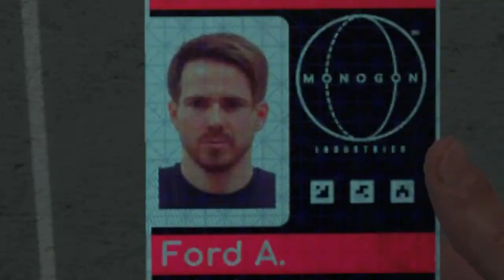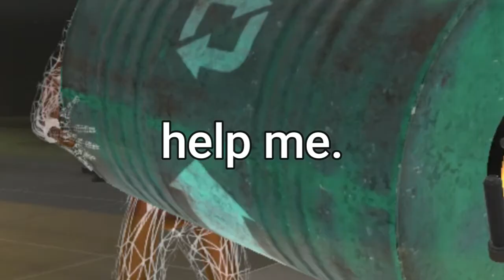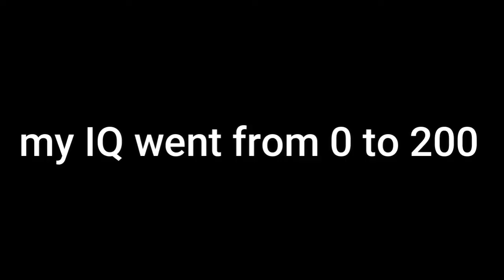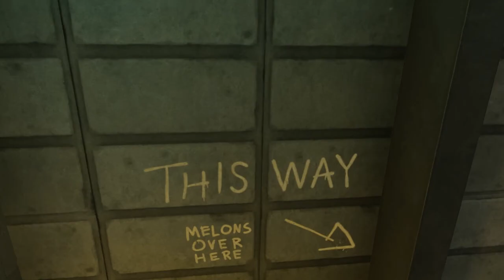BONEWORKS but my ADHD ruins it...| Part 1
I'm back with VR! sorry it took so long- HOWEVER this one I am genuinely proud of! Anyways enjoy my. yeah

Like and Sub if you breathe